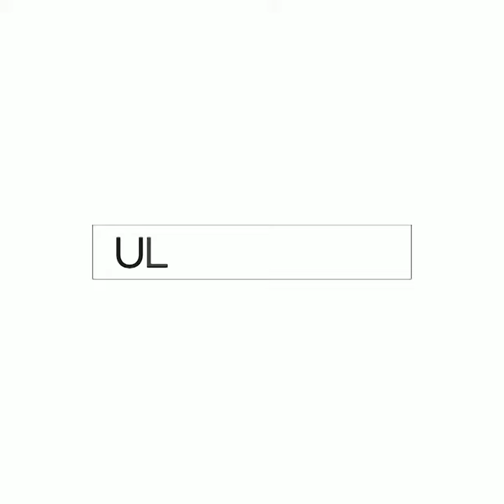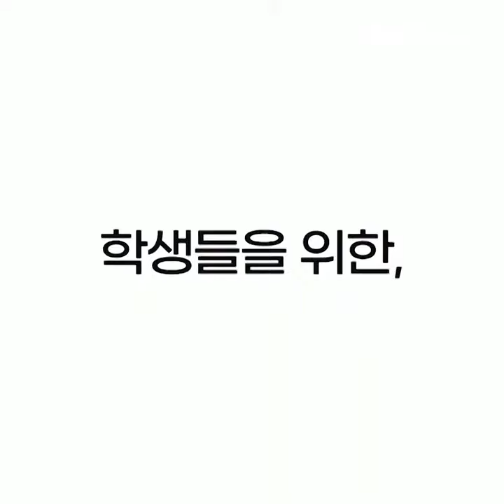얼티메이크의 21 가을/겨울 '빅애플 백팩' 컬렉션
미니멀한 디자인의 디럭스한 수납공간을 가지고 있는 얼티메이크 1030 빅애플 백팩입니다. 실용성을 높인 강력한 수납공간을 눈여겨보세요.